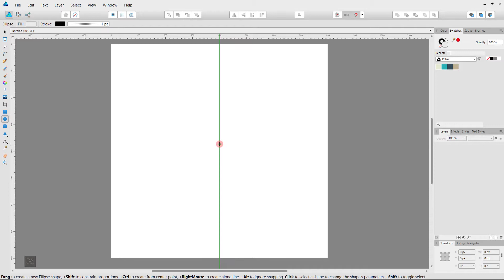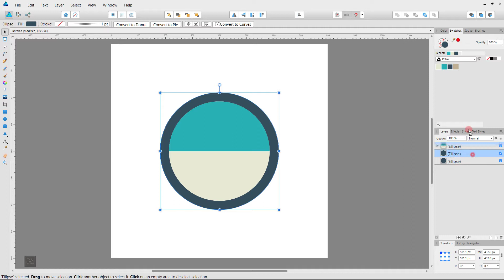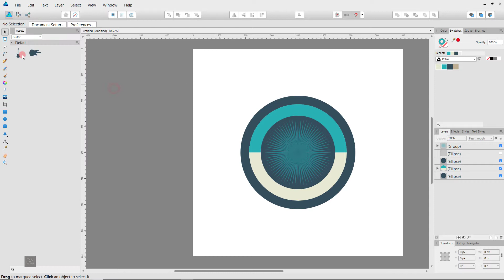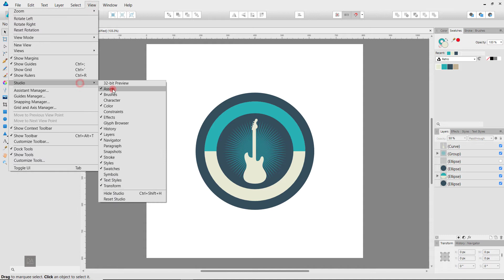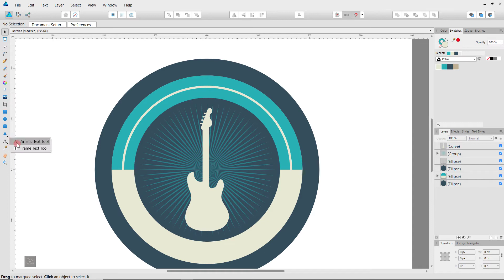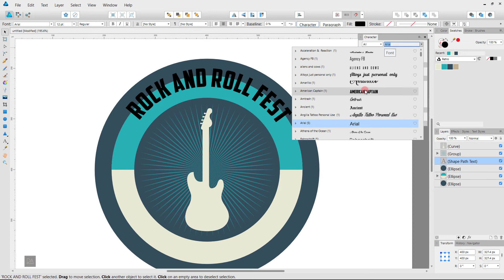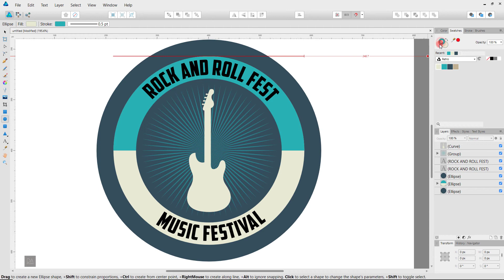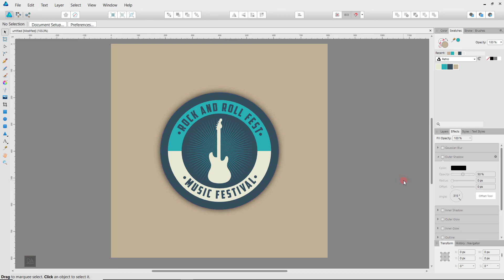Retro Badge Logo Design in Affinity Designer